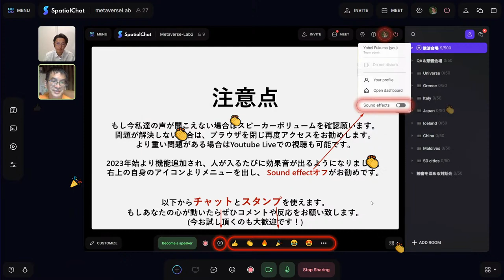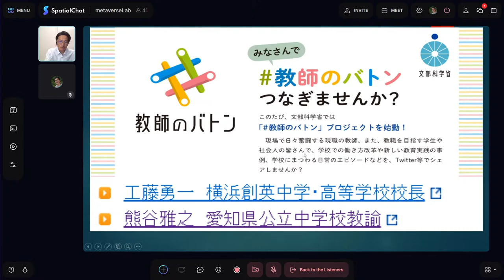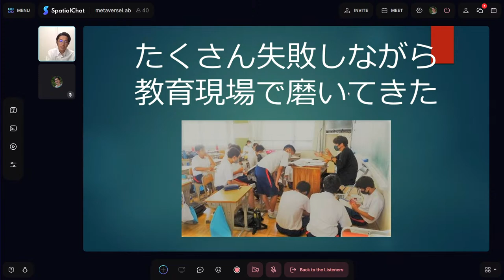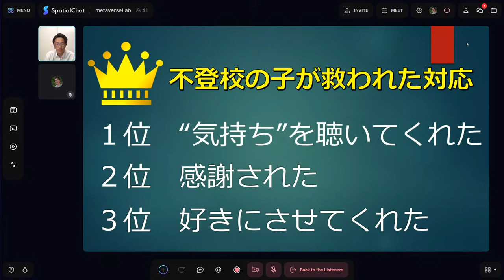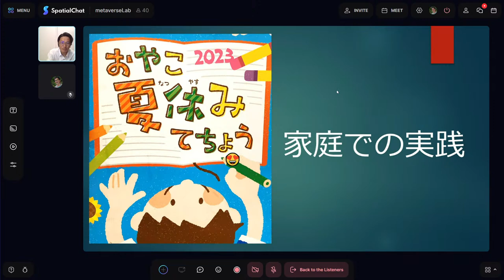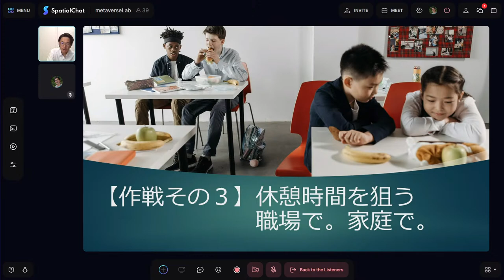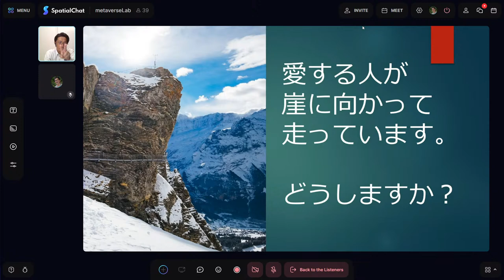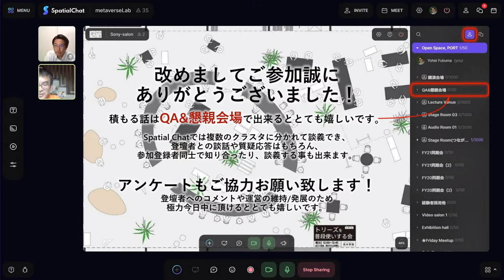一人一人を理解し、信頼関係をつくる 聴く力・伝える力の高め方 熊谷雅之様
学校現場で実証済みの、家族や同僚との人間関係が抜群によくなる秘訣に興味はありませんか？

　私は１６年間、愛知県の田舎の公立中学校で働いてきました。公務員なので、スピード出世の仕方とか、莫大なお金の儲け方とか、そういったこととは無縁の生活です。しかしその中で、これだけは自信がある、誇りをもっていると言えることがあります。
それは「愚直に、愛情をもって、目の前の生徒の心をみつめ、関わり続けてきた」ということです。

私は、「教育の目的は子どもの幸せ」「子どもにとって最大の教育環境とは設備でも制度でもなく、教師自身である」という理念をもっています。
子どもの笑顔が輝く日本にするために、まずは自分にできることを現場で、との想いで働いてきたのです。
今の教育現場は、個別の対応が必要な生徒が圧倒的に増えています。それに伴い、保護者からの要求も増えています。そんな中、毎年１つの教室に４０人近くの生徒たちがやってきます。それを一人の教員が最低限のノルマとして学級崩壊をさせないように見ていかなくてはなりません。
　一時は、「学級全体」をよくしようと考え、「全体をよい方向に導く方法」を研究していたこともありました。しかし、ある時気がついたのです。
「１対１の信頼関係を４０作る方が、はるかに全体も良い方向にいく」ということに。そしてそれらを可能にするのは、極論、「聴く」「伝える」という２つのことをやるだけだということに。
　皆様、お忙しいと思いますが、お話を聞いてくだされば、とても嬉しいです。一生懸命お話しさせていただきます。皆様からも学ばせてください。よろしくお願いいたします。

これらについてお話しさせて頂きます：
・なぜ「聴く」が必要なのか。圧倒的なニーズ。
・生徒との交換日記から「aiノート」を作る。生徒理解の解像度をあげる。
・「聴く」の原点にして頂点！面談を極める。
・あてずっぽうの「なんかあったの？」で聴きだす心境。
・休み時間は「笑い」「巻き込み」「受け入れ」で、意見を言いやすい雰囲気に。
・「伝えたいこと」を明確に。自分なりの「教育哲学」を書き出そう！
・「いつ」「どのように」伝えると効果的ですか？
・「叱る」も伝え方の大切な１つ。ただ叱る基準と叱り方は別。

こんな方におすすめです：
・今どきの学校教育の現場に興味がある方
・同僚や家族に想いがうまく伝わらず、誤解されることが多いと感じる方
・同僚や家族のことをもっと理解し、信頼関係を作りたいという方
・同僚や家族から信頼され、毎日を楽しく笑顔で働きたい方
・同僚からの声が届きやすい、風通しのよい環境を作りたいと考える方
・職場で若い力をもっと伸ばしていきたいと考える方
・「叱る」ということが苦手だという方
・情熱的な熊谷先生に興味がある方。

熊谷雅之様について：
・現役中学校教師。
・幻冬舎主催の出版コンクールで大賞を獲得し「教師は学校をあきらめない」を出版。Amazon教育書部門ランキング１位を獲得。
・みらいパブリッシング社より「中学校に行くのが楽しくなる本」を出版。全国学校図書館推薦本に指定される。
・２０２３年、「『聴く力』『伝える力』を高めて先生を楽しむ秘訣」を明治図書より出版。
・文部科学省主催の「教師のバトンプロジェクト」において、認定教員に選ばれる。
・自治体主催の教育論文コンクールにおいて、最優秀賞を含む入賞多数。
・日本全国の講演会に呼ばれ、講演活動も行っている。
・オンラインコミュニティー「DiverCity」地元教育コミュニティー「本物の先生」運営。
・「教育は現場で行われている」をモットーに、現場主義を掲げて働いている。

おすすめURL
・最新刊「『聴く力』『伝える力』を高めて先生を楽しむ秘訣」